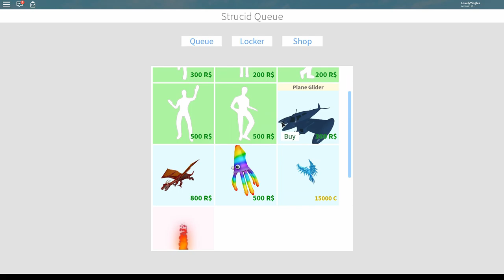ASMR - Strucid Roblox - Keyboard sounds - Gum Chewing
Thank you so so so so much for watching my video :)
This is me playing Roblox
Leave requests for videos you would like me to do.
Please don't hate... I'm just a kid :D
If you took the time to read the description then thank you, people like you deserve a place in heaven.
 we are getting close to 1000 subscribers, my end goal for 2019 :D